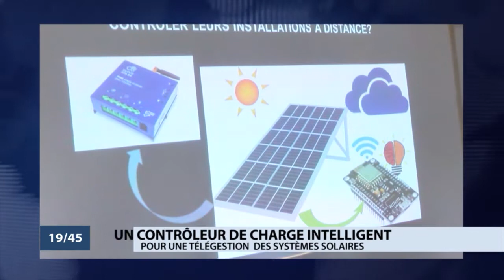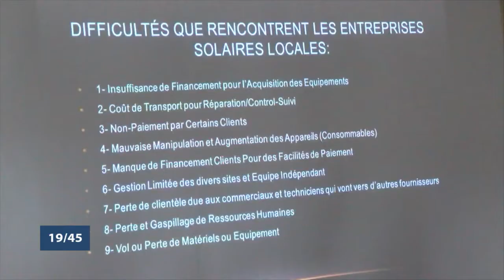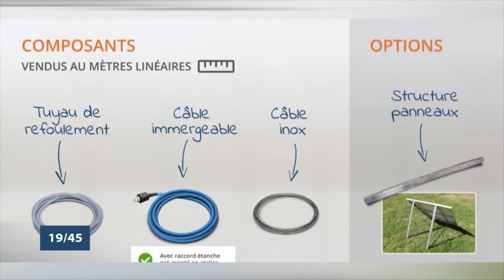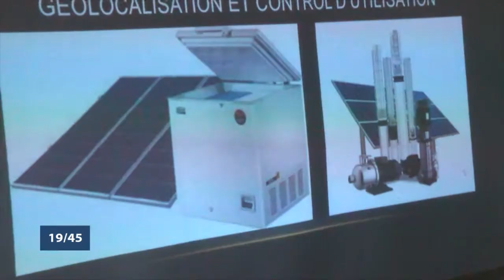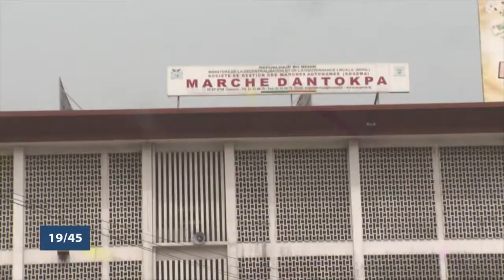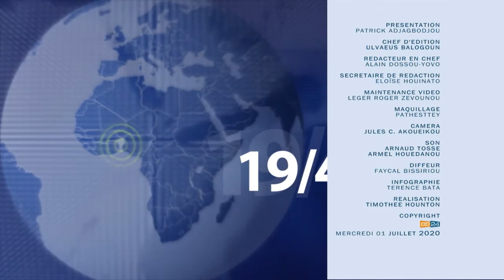Le 19 45 du mercredi 01 juillet 2020 avec Patrick ADJAGBODJOU